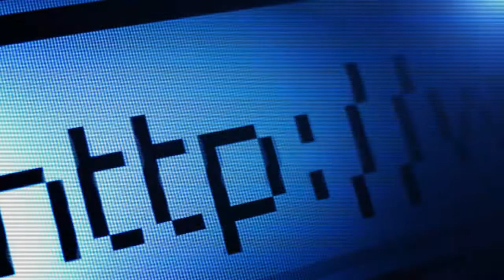Publicidad Au.cl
Publicidad creada para
Servidores de Hosting Chile
Design Alvaro Llarehna
Estudio Anet